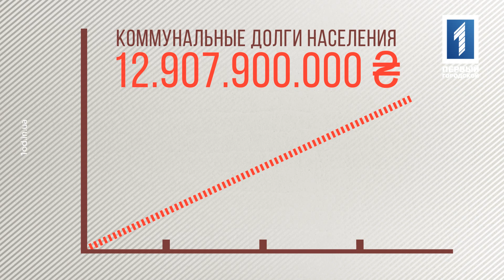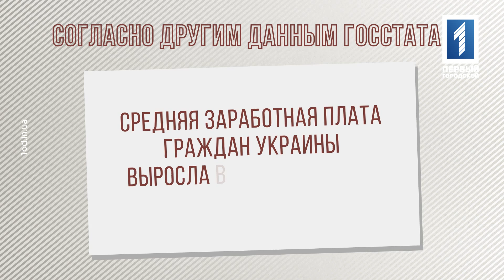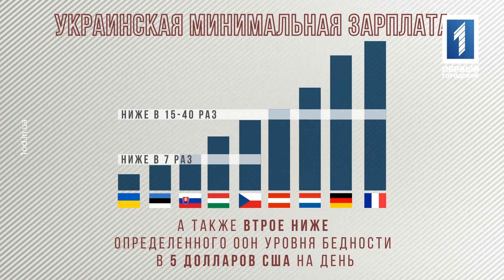Простые числа. Зарплаты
Украинцы переживают поэтапное увеличение тарифов на все, без исключения коммунальные услуги. Если смотреть с позиции простых чисел, то среднее начисления на один лицевой счет составляет 550,2 грн. В то же время коммунальные долги населения выросли почти до 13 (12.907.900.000) млрд.грн. Средний срок задолженности – 3,5 месяца. Интересно, что за электроэнергию украинцы заплатили 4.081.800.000 грн . Это аж 136,5% начисленных сумм. Тем не менее, долги все ещё есть - 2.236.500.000 грн. Должны мы коммунальщикам  30,2%  - за отопление и горячую воду.  20,2%  - за воду холодную. 19,3% -  за  содержание домов и вывоз мусора. А еще 21,9%, - за газоснабжение так далее. Наш ответственный квартиросьемщик и рад бы платить, но… государство и бизнес не платит нам. Вернее платит не всем и не вовремя. Так, судя по данным Государственной службы статистики, несвоевременно получают заработную плату 382 000 украинцев.  Средняя сумма долга перевалила за 5 тысяч гривен. (5323). Больше всего долг увеличился в сфере образования — в 41 раз, и здравоохранения — в 56 раз.
Однако вот другие данные госстата.
Традиционно самые высокие зарплаты у авиаторов -18011 грн, финансовой и страховой деятельности -9676 грн, информации и телекоммуникации - 7085 грн.  В промышленности - 4636 грн. Торговле - 4535 грн. Самые низкие зарплаты, по традиции в сфере образования - 2795 грн, здравоохранения -2536 грн, а также функционирования библиотек, архивов, музеев и других учреждений культуры - 2694 грн.
И в завершении еще несколько простых чисел. Украинская минимальная зарплата в 7 раз ниже, чем в Эстонии, Словакии, Венгрии, Чешской Республике. В 15-40 раз – меньше, чем в Австрии, Люксембурге, Германии, Франции, а также втрое ниже определенного ООН уровня бедности в 5 долларов США на день. До следующих простых чисел.